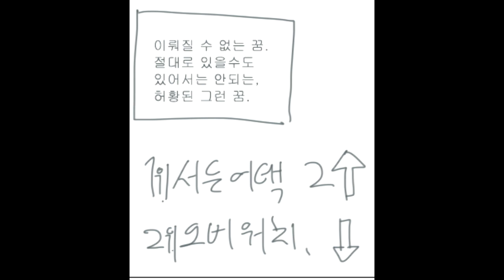서든어택2가 망해버린 만화.. [병맛더빙]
서든어택2 병맛더빙 영상입니다. 서든어택2 신병 역 ( 조마문 ) & 나레이션, 도그 외 주변망겜 역 ( 조마문크루 벤앤뱅츠 ) 로 둘이서 더빙 하였습니다.